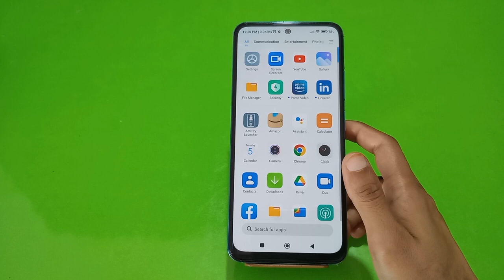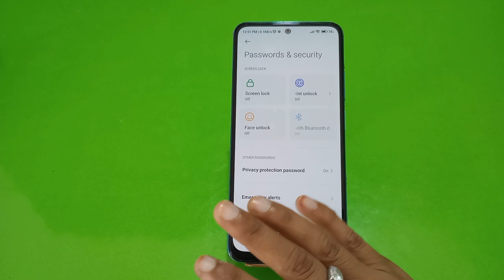Poco M4 Pro 5G,Pattern Unlock, Poco M4 Pro 5G,Password Reset,How To Unlock Pattern Lock Poco M4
Poco M4 Pro 5G,Pattern Unlock, Poco M4 Pro 5G,Password Reset,How To Unlock Pattern Lock Poco M4 Pro 5G,

,How To Remove Password Poco M4 Pro 5G,How To Remove Pattern Lock Poco M4 Pro 5G,How To Unlock Screen Lock Poco M4 Pro 5G, Poco M4 Pro 5G,Pattern Lock Bypass, Poco M4 Pro 5G,Screen Lock Bypass